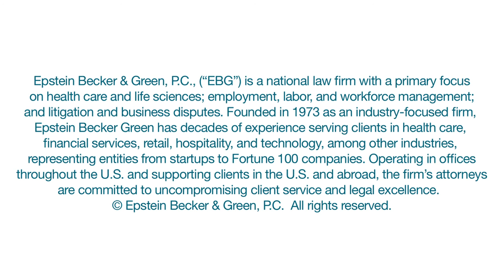Trends in Fraud and Abuse in Home Care: Thought Leaders in Health Law Video Series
Attorneys David E. Matyas, Jason E. Christ, and Melissa L. Jampol, Members of the Firm in the Health Care and Life Sciences practice at Epstein Becker Green, examine what home care organizations can do as they face increasing government scrutiny and fraud and abuse enforcement.

This video looks at the following:

*  Recent civil and criminal penalties faced by home care organizations

*  How to create a plan in advance of an investigation

*  The importance of an active compliance program

*  Individual responsibility in monitoring fraud and abuse

Learn more about Epstein Becker Green’s capabilities related to fraud and abuse counseling

This video features attorneys with experience working on fraud and abuse issues from a variety of perspectives.

JASON E. CHRIST concentrates his practice in health care fraud and abuse, risk adjustment payment, government investigations, and health regulatory counseling. He is an adjunct professor at American University Washington College of Law’s Health Law and Policy Institute, where he routinely speaks and writes on matters concerning health care fraud and abuse and electronic discovery.

MELISSA JAMPOL most recently served as an Assistant U.S. Attorney in the U.S. Attorney’s Office for the District of New Jersey. She worked in the Health Care and Government Fraud, Violent Crime, and Organized Crime & Gang Units, where she led significant, complex investigations and prosecuted a broad range of high-profile criminal cases, including those involving health care fraud and Anti-Kickback Statute violations.

DAVID MATYAS has over 20 years of experience advising clients on federal and state fraud issues, such as anti-kickback, self-referral, false claims, and regulatory compliance. He also serves on the Board of Directors for the Community Health Accreditation Program (CHAP), a nonprofit accrediting body for more than 5,000 community-based health care organizations (home health, hospice, and home medical equipment) worldwide.

The Thought Leaders in Health Law video series tracks the latest trends in multiple areas of the health care and life sciences industries, featuring attorneys and advisors from Epstein Becker Green and EBG Advisors.